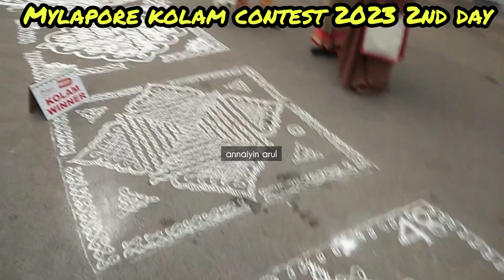mylaporekolamcontest2023 / 2nd day mylapore kolam 2023#mylaporefestival2023#kolamcontest2ndday2023